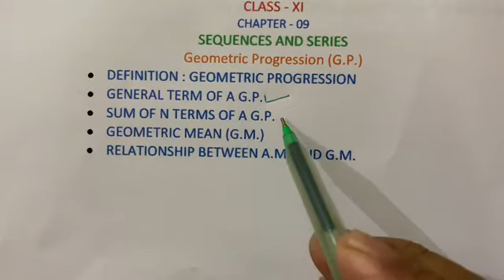Geometric Progression (G.P.) | CLASS XI MATHS | Sequences and Series | CBSE | NCERT | By G K Tiwary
This video introduces to its viewers an important concept related to SEQUENCES AND SERIES that is GEOMETRIC PROGRESSION (G.P.). Concept of GP is very important from any examination point of view as questions related to GP are asked in any school examination and IIT JEE MAIN AND ADVANCE ENTRANCE EXAMINATIONS. So this video is good no to be very useful for those who want to do it by themselves. The concepts are delivered in very easy to understand language so that any student with little or no knowledge can understand it easily. Moreover as in any other video fro AIM&C Education, questions based on the concepts discussed are also solved here so that student can easily grasp the study materials covered in it.
We at AIM&C Education welcome any constructive comment, so we request all our viewers to comment for any improvements they are looking for so that we can incorporate those improvements in our upcoming videos. This will give us a boost. We are here for you all viewers. So we request to all our subscribers and viewers to please comment if it’s good and even if you want some changes into it.
We at AIM&C Education wish our subscribers a very successful life ahead.